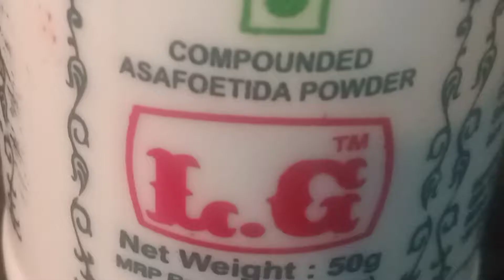மண்சட்டி பருப்பு உருண்டை தயிர் குழம்பு | Mor kulambu recipe tamil | More kulambu | Bodi RJ Samayal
Moor kulambu recipe tamil